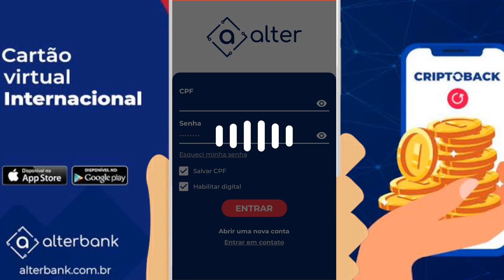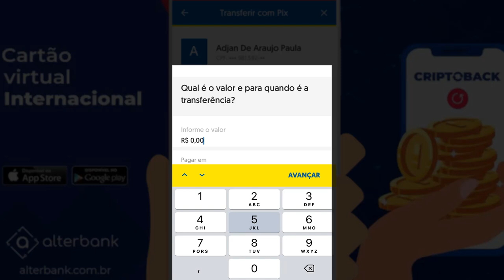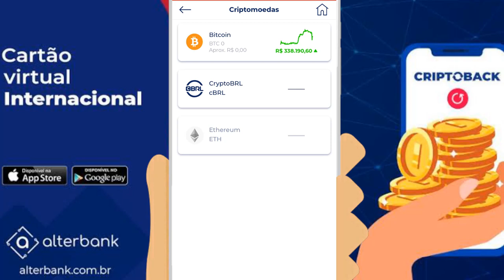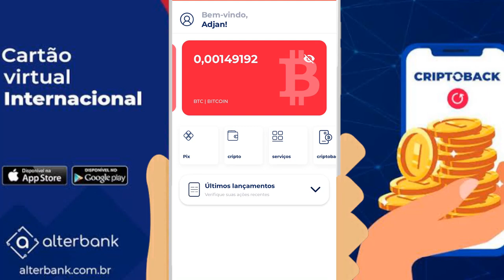💳 VEJA O jeito mais facil de comprar bitcoin e GANHE CASHBACK em BITCOIN com O SEU CARTÃO ALTER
Chegou seu convite para sua AlterConta! Agora você pode ter uma conta digital gratuita e completa! Cartão VISA gratuito, Pix, Cashback em bitcoins e multimoeda. Seus reais e bitcoins no mesmo lugar, a um toque de distância, experimente!

💳VISA E ALTER BANK LANÇA CARTÃO DE CRÉDITO COM CASHBACK 1% EM BITICOIN NAS COMPRAS COM CARTÃO.